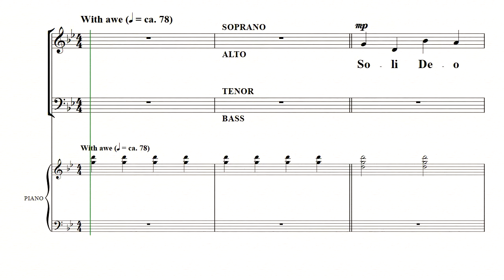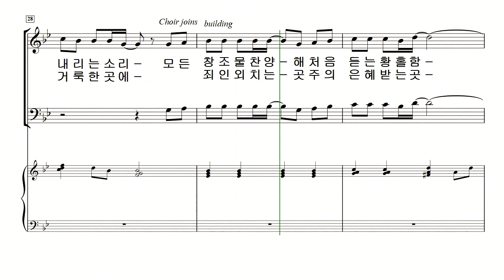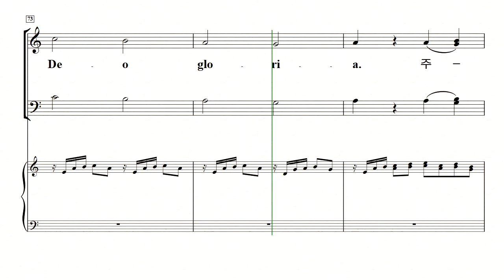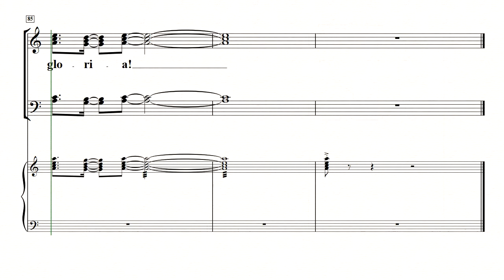[중앙아트] 새롭고 즐거운 찬양 9집 31. 하나님 홀로 영광 알토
새롭고 즐거운 찬양 9집
31. 하나님 홀로 영광 – LARRY BRYANT
다양한 음악적 장르의 찬양으로 하나님의 영광을 높이는 새롭고 즐거운 찬양 9집이 출간되었습니다. 구천 지휘자의 선곡으로 이루어진 이번 9집은 총 32곡이 수록되었고 장르의 다양성과 같은 선율의 다른 편곡 등을 통하여 우리가 알고 있는 곡들을 새롭고 즐겁게 찬양할 수 있도록 하였습니다. 또한 간단한 원어가사를 살려 원곡 그대로의 느낌으로 찬양할 수 있는 은혜로운 곡도 수록되어 있습니다.